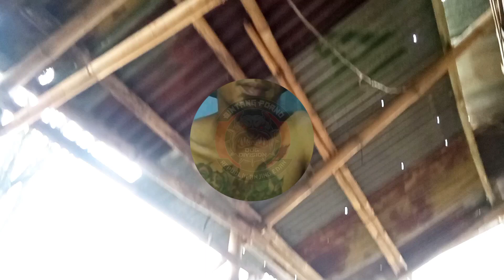TITISAN DARAH SANG JUARA❗❗|| Turunan DJARUM(Anjing juara)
Puji Tuhan yang Maha Esa alhamdulillah yang di tunggu tunggu telah lahir yaitu anak djarum anjing yang juara 1 HIPARU CUP 2020 Pemiliknya yaitu TEAM SAPARAKANCA BANDUNG ini dia turunan pertamanya dari anjing tersebut semoga bisa membanggakan dan ikut serta meramaikan dunia Anjing ketangkasan ataupun berburu.
Terimakasih yang sudah terus mendukung dan mengkritik Channel @ARGNPROJECT  untuk lebih berkembang dan lebik baik lagi.
come on join Facebook Fansbase :
 - ARGN PROJECT
Facebook personal:
-Ferii
-Argi gian